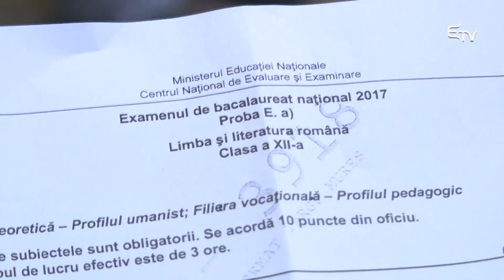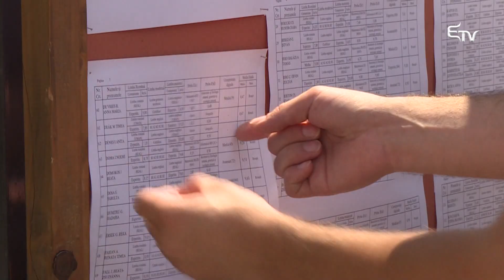Mérlegen: aktuális oktatási rendszer – 2018. november 22.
Burus-Siklódi Botond, a Romániai Magyar Pedagógus Szövetség elnöke az aktuális oktatási rendszerről, ennek hiányosságairól, a várható változtatásokról és a régi-új tanügyminiszterről is beszélgetett Jakab Orsolya műsorvezetővel.